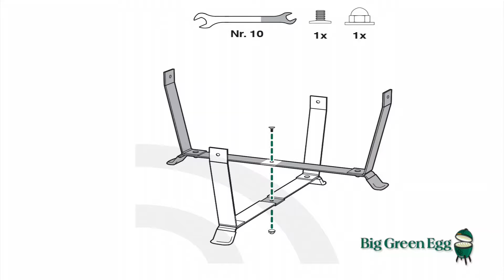MINI MAX™ EGG CARRIER